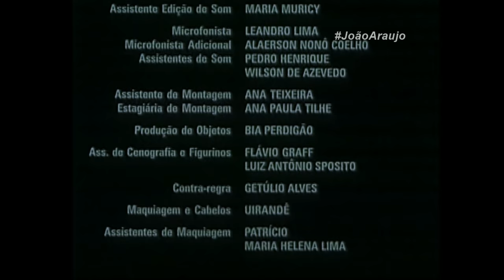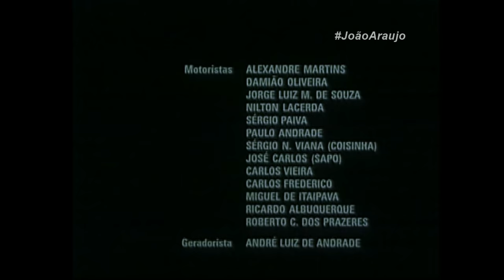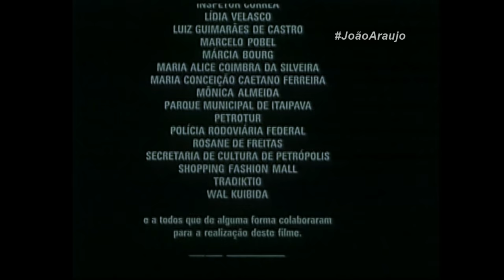Simão, O Fantasma Trapalhão | FILME COMPLETO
Sinopse do filme: O motorista Didi (Renato Aragão) deu o azar, ou quem sabe a sorte, de trabalhar para um casal de sexagenários excêntricos, desses que compram um castelo mal-assombrado com tesouros. Conduzindo Lucélia (Heloísa Mafalda) e Hiram (Oswaldo Loureiro) pela rodovia que os levaria à milionária e sombria propriedade adquirida de um tal Conde Stanley, onde mora Simão (Roberto Guilherme), um fantasminha que vai entrar em ação, Didi descobre, só então, e ao lado do desajeitado Dedé (...Santana), seu companheiro de profissão que guiava os quatro netos destemidos da divertida família, o que o destino lhe reservara para aquelas férias de verão. A participação da Angélica se resume a 1 minuto e meio e que não faz diferença no filme. Na historia ela é um dos disfarces do fantasma Simão, quando as crianças vão ao cinema.